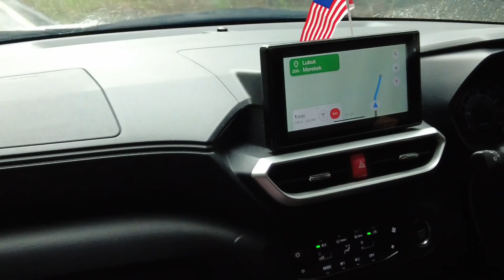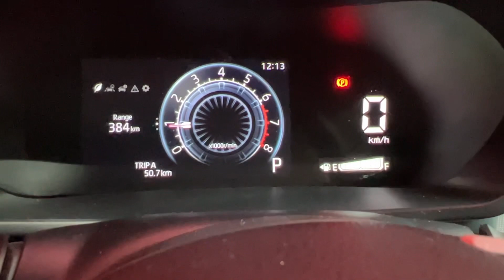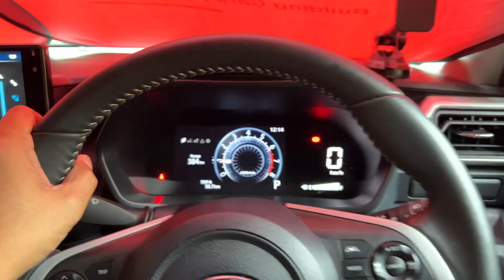V238. ATIVA : Bunyi Misteri di Meter Cluster & HU pula 🤦🏻‍♂️ Solved 😃